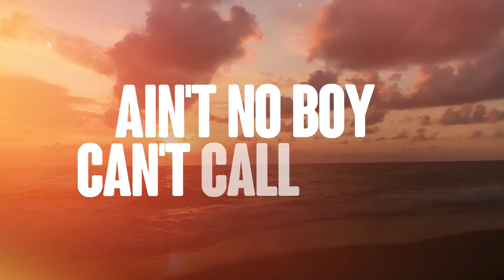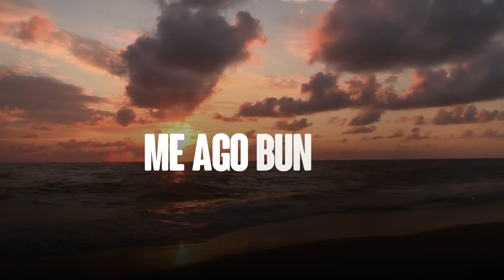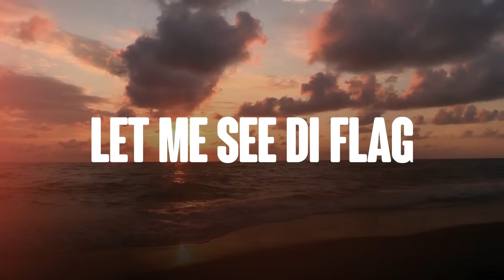Krueshef - You Born With GREATNESS ( Official Lyric Video)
New Official Lyric Video "YOU BORN WITH GREATNESS " from recording artist Krueshef

This song is about finding the Greatness that is within you! be Great!

Produced by FYAH WYAH and Clarence Joseph
Mastered and Mixed by Cory FYAH WYAH
Recorded by Mike Nusoundz
Riddim by Cory Upgrade Music